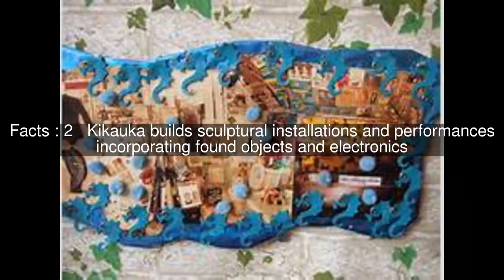Laura Kikauka Top #5 Facts